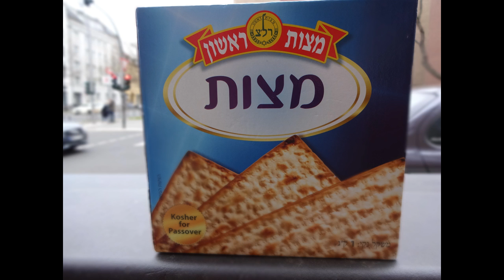Ave Maria (Franz Schubert) - Amadea Leonore (BARI Sax) - Sasha Vinokurov (Clarinet)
with: Amadea Leonore (BARI Sax), Sasha Vinokurov (Clarinet) & Chris Franz (Sound Engineer).  Live Recording recorded in a Sound Studio (Berlin - Charlottenburg).  March 2017.

Played in MEMORY of the FRENCH POLICEMAN, who was shot and killed during the unrest in FRANCE 2017.